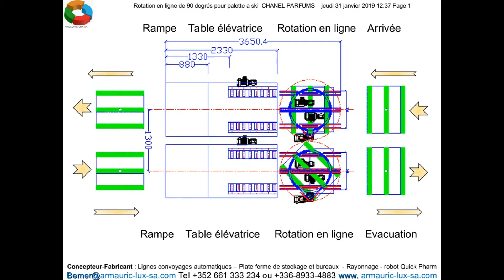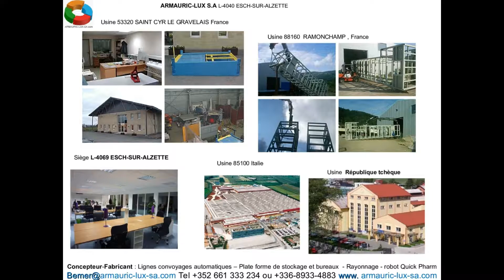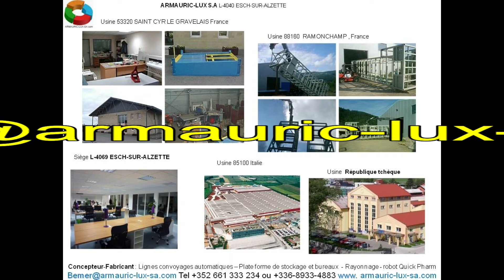Rotation en ligne de 90 degrés pour palette à ski CHANEL PARFUMS ARMAURIC LUx SA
Dispositif de rotation palette

Le dispositif de rotation palette permet de faire pivoter la palette de 90 ou 180° au dessus de la ligne. Il est essentiellement constitué d’un groupe d’élévation.

La vaste gamme de produits ARMAURIC LUX SA offre des systèmes de convoyage de palettes fixes pour presque toutes les applications et presque tous les formats de palette

La famille de la série plateaux tourne-disques manuelles du poste de travail peut tourner le produit pesant jusqu'à 3.000 Kg et s'abaisser.

 les roulements à billes de Double-rangée dans chaque rouleau crée les plus basses forces de rotation

Elévateur de palette pour convoyeur

Grâce à son très faible encombrement au sol, il peut être inséré dans pratiquement toutes les configurations.

Le chariot-élévateur est conçu charger au niveau du sol des équipements transport.

La palette peut être positionnée à l'aide d'un transpalette manuel sur l'appareil de levage, elle est ensuite élevée à la hauteur du transport et entrainée par des rouleaux. .

Station de levage

Courroie d’entraînement (facile à maintenir)

Robuste et peu de maintenance dans le guidage du chariot

Conçu avec convoyeur à chaîne; tous les autres modèles possibles sur demande

Convoyeur à chaîne

Construction très solide

Simple guidage de chaîne

Arbre d'entraînement, amovible sur le dessous

Augmentation de l'espace sur le 1/2 de la chaîne pour un transport en douceur

Roues motrices en acier trempé

Fonctionnalités
 Angle de rotation de dgrees entre 90 et 180 degrés;
220 palettes par heure de 90 degrés de rotation ;
Vitesses de rotation est de conception personnalisée ;
La transmission de vitesse est de conception personnalisée.

ARMAURIC-LUX-SA                    14 Rue Xavier Brasseur L-4040 ESCH-SUR-ALZETTE

Un savoir-faire, des conseils, des idées, des solutions.
Tous les chemins mènent à l'homme …